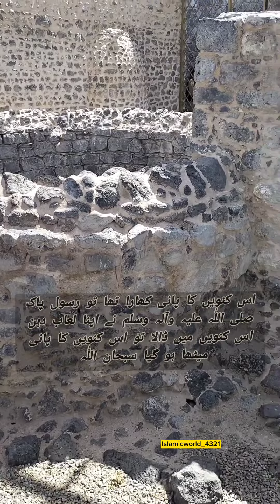زیارت بئر غرس کنواں مدینہ منورہ | Gharswell Madina Munawara | جنتی کنواں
زیارت بئر غرس کنواں مدینہ منورہ.
جنتی کنواں.
وہ مبارک کنواں جس کے پانی سے نبی پاک صلی اللّٰہ تعالیٰ علیہ واٰلہٖ وسلَّم کو غسل دیا گیا۔
Ziyarat Ghars Well Madina Munawara.

Madina Munawara Ki ziyartain 2023